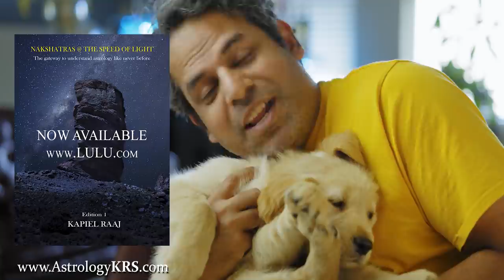Major Astrology Golden Retriever Puppy Announcement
This video is hosted by Kapiel Raaj.